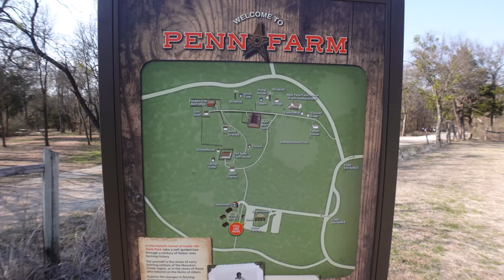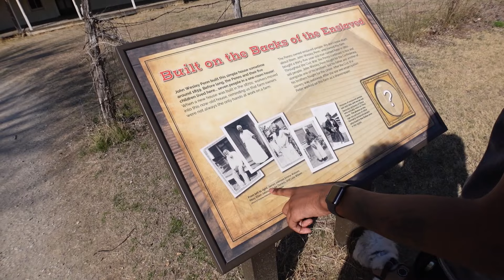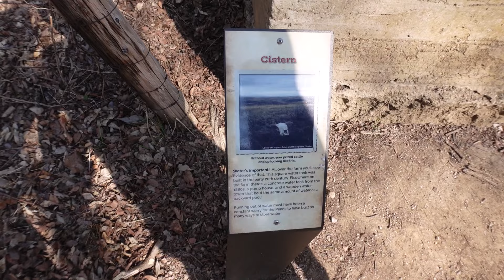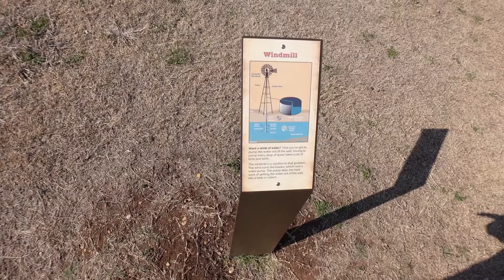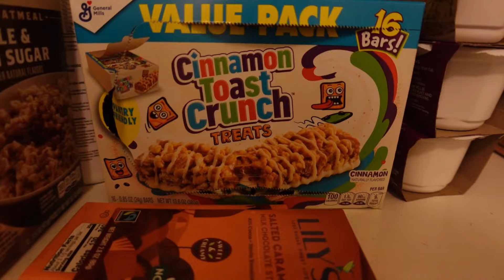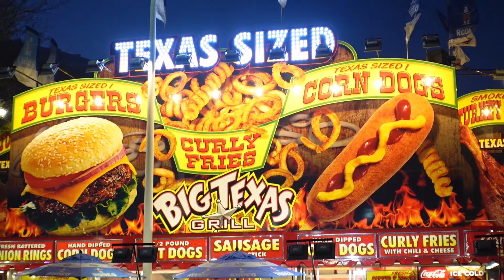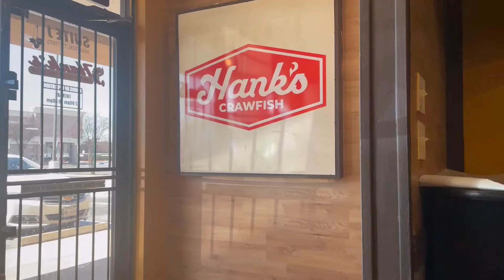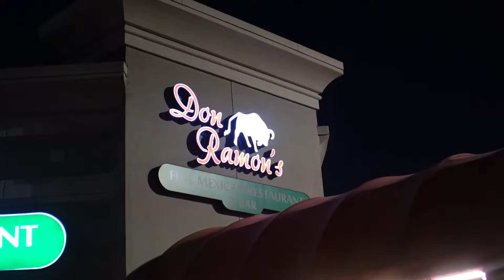Weekly Vlog| Hiking w/Drake + Weekend In Houston + You Can't Finesse Us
Wassup y'all! We Hope the video has been entertaining. We love everyone of you.